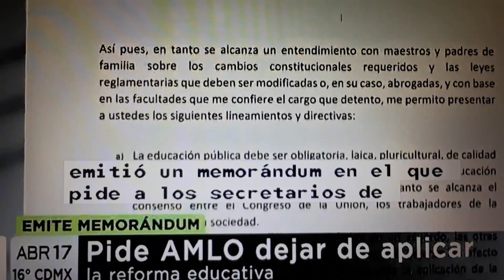AMLO pide no aplicar la reforma educativa.